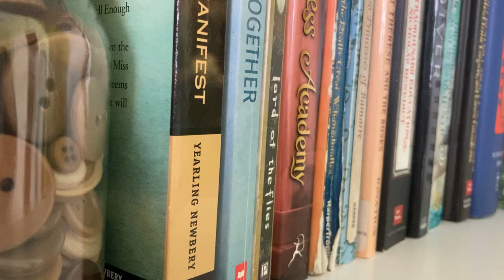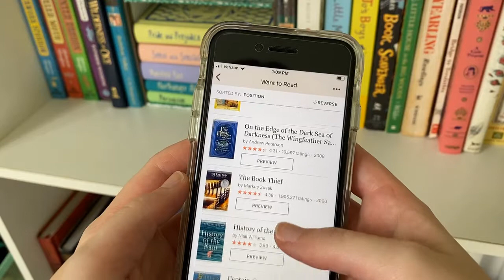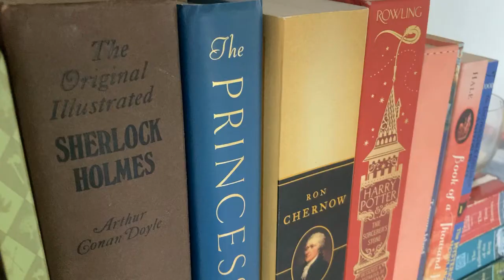WHAT'S IN MY LIBRARY BAG? | reading & writing essentials | Tessa Irene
In this video I will be showing you everything I like to bring to the library. I love all of those "what's in my bag" videos, so I decided to do one of my own, except this version is "what's in my library bag"! Everything that I show you in this video are things that I think are reading and writing essentials that make me get the most out of going to the library.